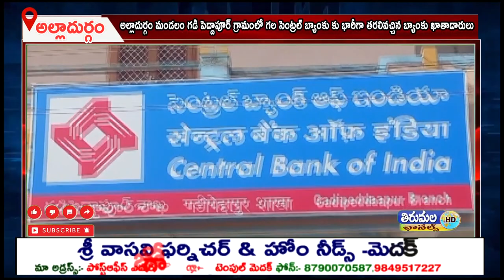అల్లాదుర్గం మండలం గడి పెద్దాపూర్ గ్రామంలో సెంట్రల్ బ్యాంకు కు భారీగా తరలివచ్చిన బ్యాంకు ఖాతాదారులు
అల్లాదుర్గం మండలం గడి పెద్దాపూర్ గ్రామంలో గల సెంట్రల్ బ్యాంకు కు భారీగా తరలివచ్చిన బ్యాంకు ఖాతాదారులు, ఈనెల ఆసరా పింఛన్ మరియు రైతు రుణమాఫీ డబ్బులకు తీసుకోవడానికి బ్యాంకు నందు ఒకసారి గా తరలివచ్చిన జనాలు